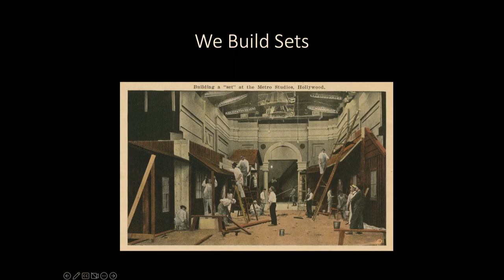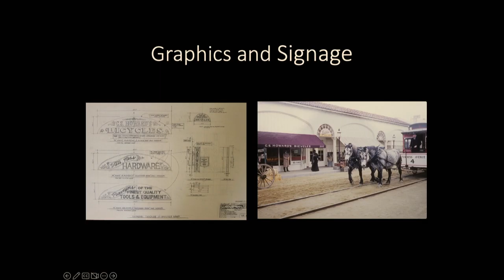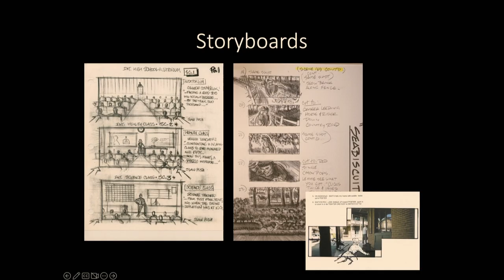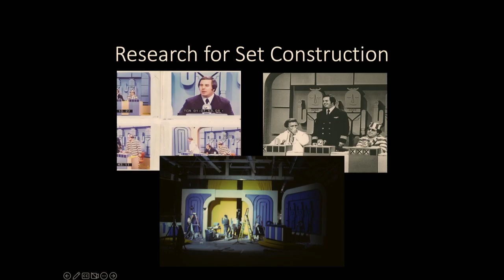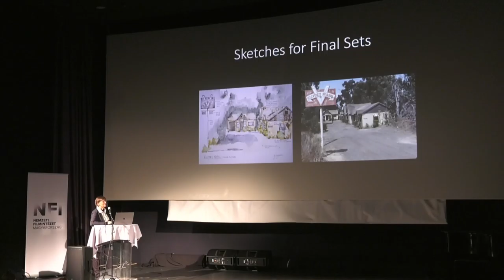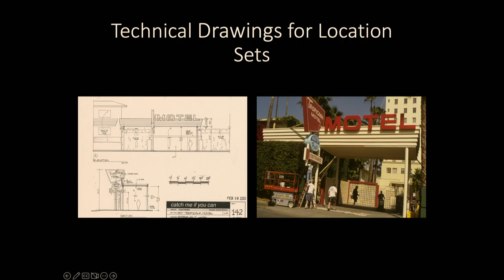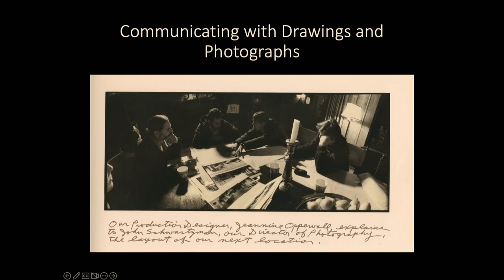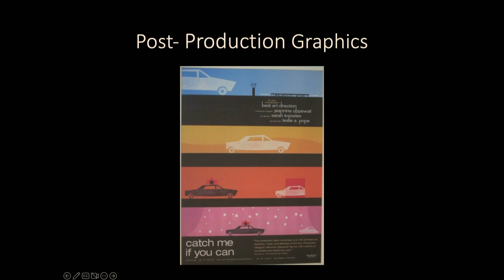JEANNINE OPPEWALL art direktor mesterkurzusa - Mit csinál az art department?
2022. október 13. csütörtök, 14:00 óra
Kísérőfilm: Szigorúan Bizalmas - amerikai krimi-dráma, 133 perc, 1997. Rendező: Curtis Hanson. (16)
2022. október 13. csütörtök, 10:00 óra
Jeannine Oppewall mesterkurzusaJeannine Oppewall mesterkurzusán arról hallhatunk, mit csinálnak a mozgókép tervezők.

Milyen múlandó anyagokat használnak, készítenek, eldobnak vagy éppen megtartanak.

Előadásán első kézből mutatja meg azokat a képeket, rajzokat és dokumentumokat, melyekre kutatásai alkalmával talált rá ahogy készült egy-egy film látványvilágának tervezésére.

Olyan fotókat láthatunk majd, melyek azokból a filmekből valók amelyeknek dizájnját Jeannine tervezte pl: Szigorúan bizalmas, Pleasantwille, Vágta stb.